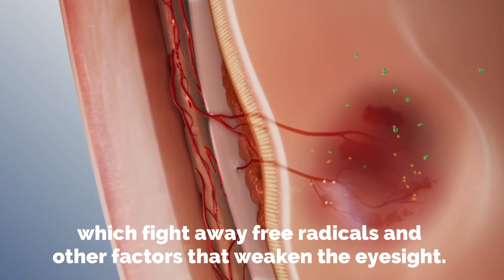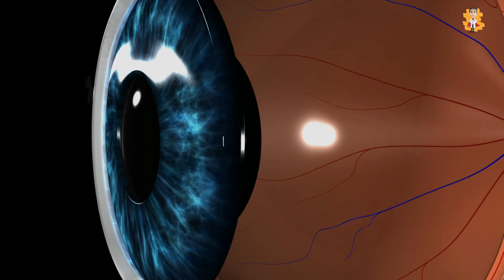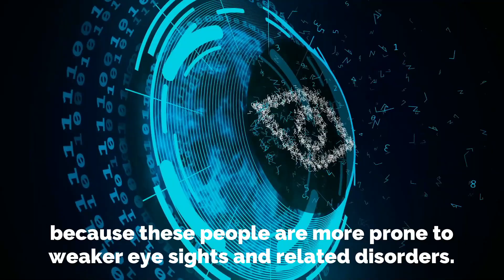How to Improve your Eyesight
With the increasing demands and use of mobile phones and other electronic devices, poor lifestyle, and nutrition-less diet, the prognosis of eyesight becoming weak is also increasing. Almost one in 5 people have poor eyesight despite being young. Eyesight is a blessing that enables us to see the world. They are the most sensitive organ of the body, which needs proper care and rest to function normally. Once your eyesight gets weak, it is almost impossible to get it corrected, but it can be improved through natural ways or various other scientific approaches. These days with the increased use of technology and mobile phones, a number of people are getting affected, increased exposure to UV radiations have also increased the ratio of maternal vision changes due to genetic variation, increased workload and improper diet has also shown to cause ophthalmic changes in all age group. Some people might find eye therapies easy to get vision corrected, but this cannot be afforded by everyone, glasses can be an option, but getting laser done is not the norm.
People prefer to improve eyesight through home-based methods.